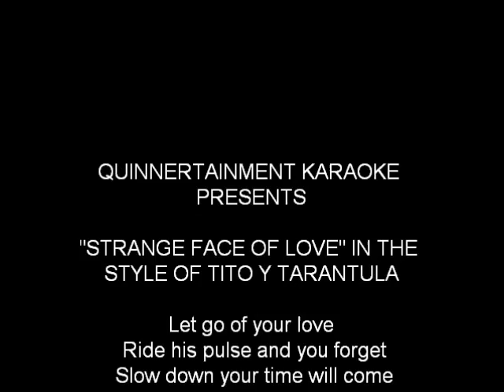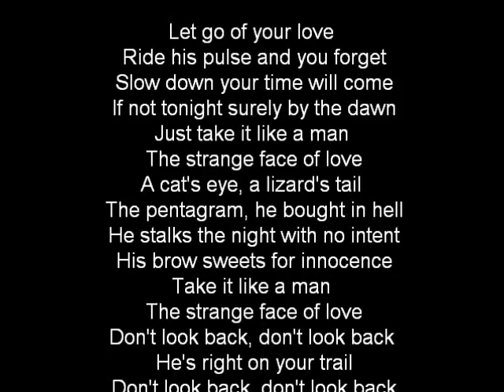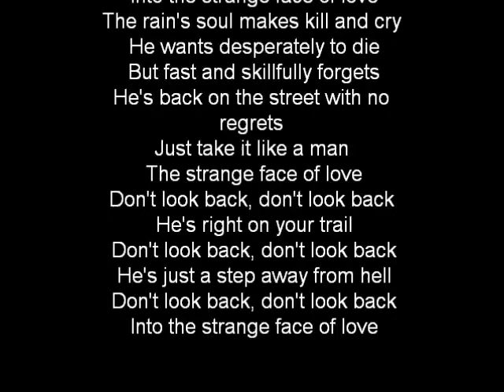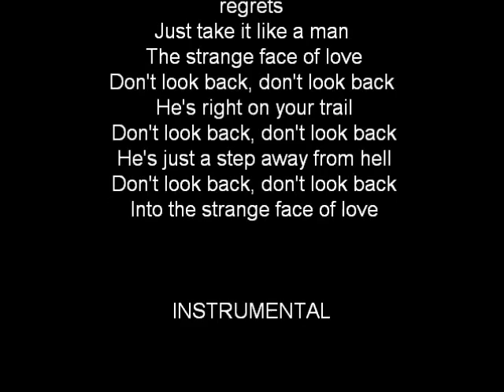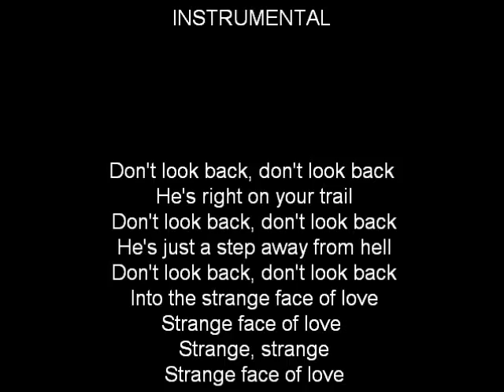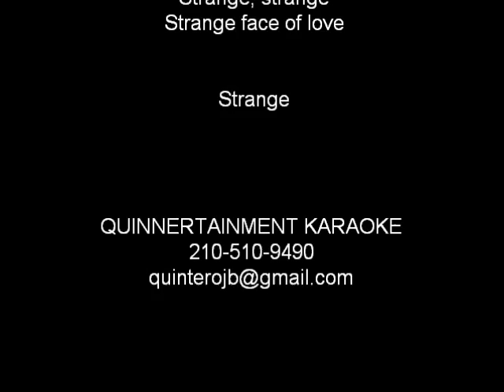STRANGE FACE OF LOVE BY TITO Y TARANTULA KARAOKE VIDEO